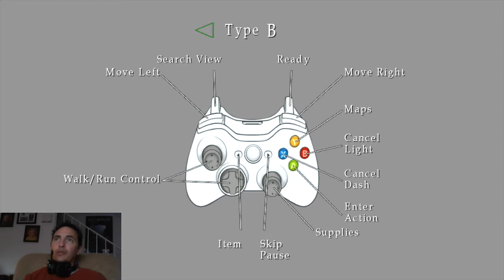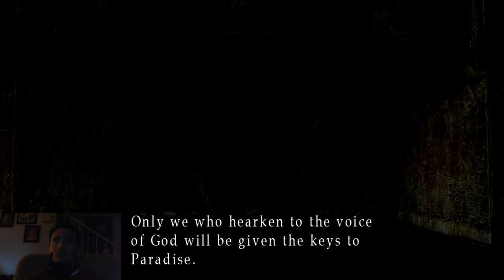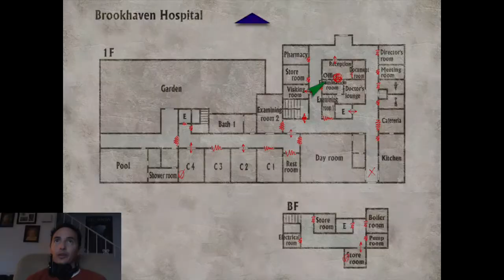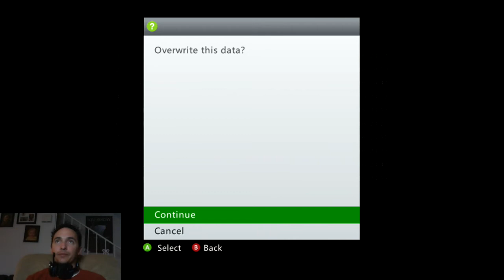Return To The Nightmare...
Sorry it's so short, took a while to set everything up so I didn't have as much game time.